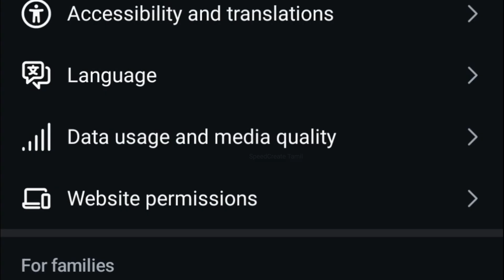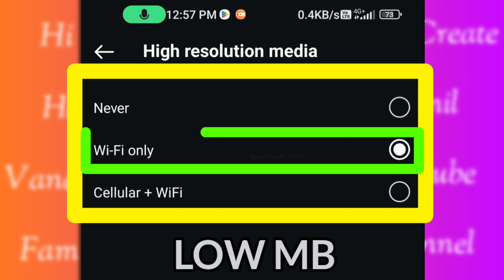இந்த Setting On பண்ணுங்க... EXTRA VUDEOS | INSTAGRAM அதிக REELS பாக்கலாம்